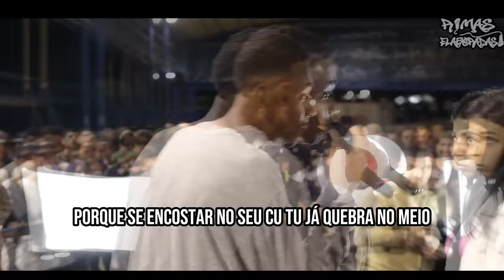RIMAS que foram FORA de SÉRIE🤣🤣